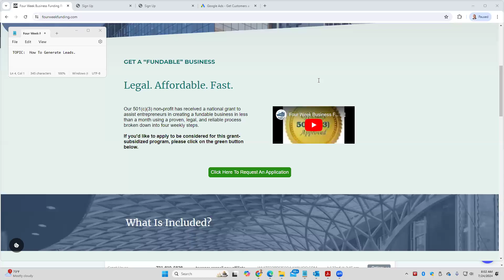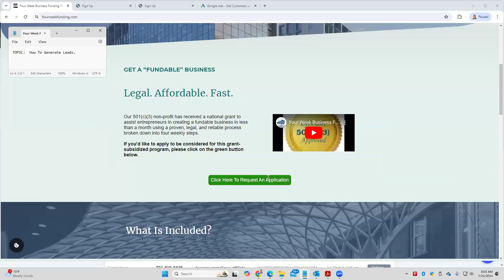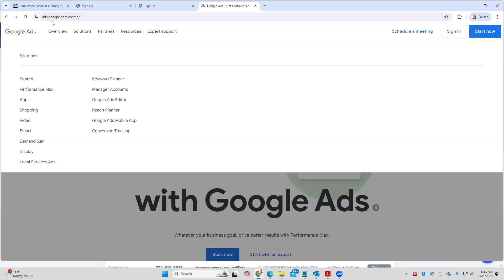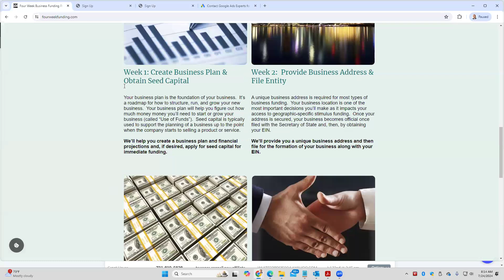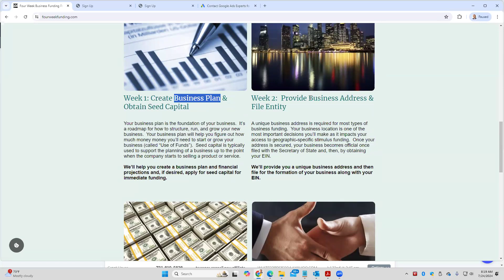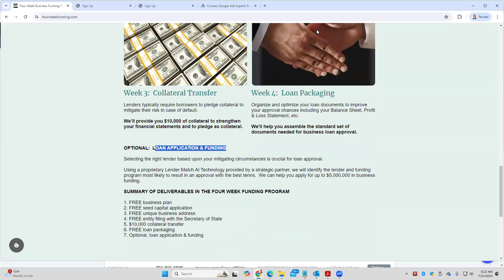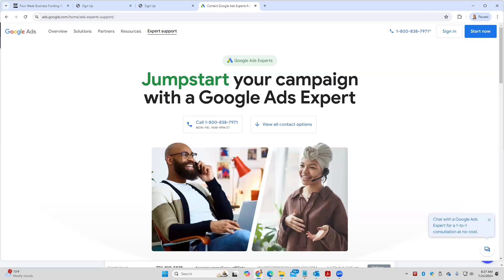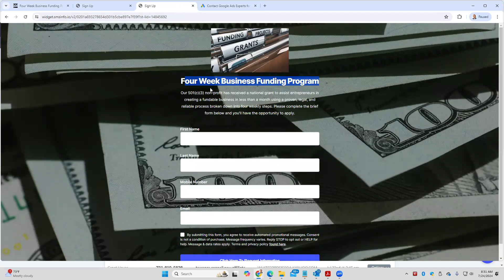How To Earn An Adult Income By Teaching Financial Literacy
In this training, we provide a practical approach on how to generate 1,000+ exposures per day with over a 10% conversion rate by spending a minimum amount for on-line promotion.

- No selling
- Help others access capital and build their financial literacy
- Earn $5k+ per referral